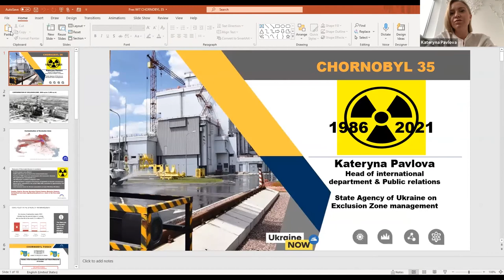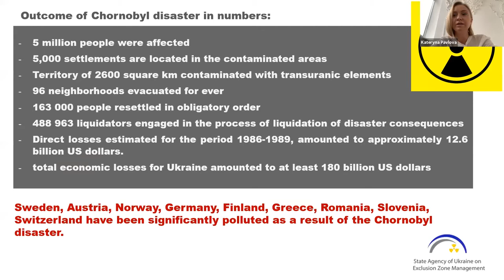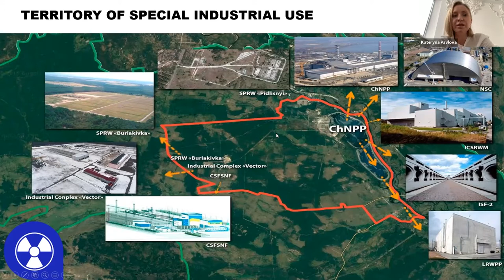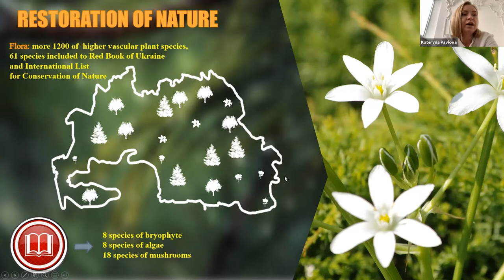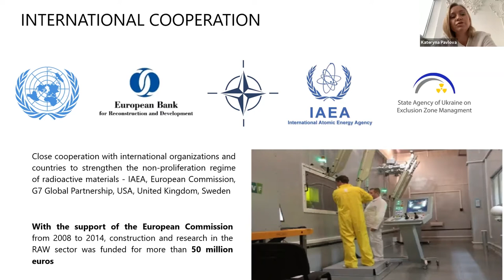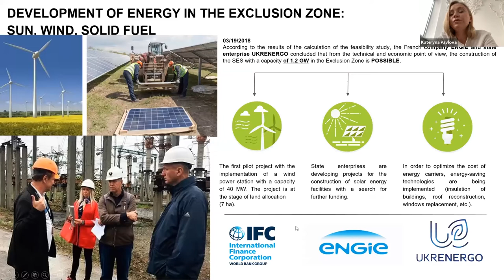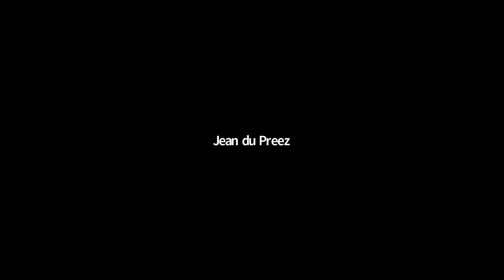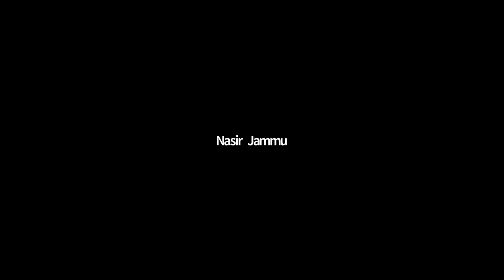Chernobyl at 35: From “Ground Zero” to a Nature Reserve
00:00:00 Talk by Ms. Kateryna Pavlova, Head of the International Cooperation and Public Relations Department State Agency of Ukraine on Exclusion Zone Management (SAUEZM), on the topic Chornobyl at 35: From “Ground Zero” to a Nature Reserve on the occasion of the 35th anniversary of the Chornobyl (Ukrainian spelling) nuclear disaster.  This presentation is a part of CNS visiting fellows lecture series.
00:18:00 Q&A